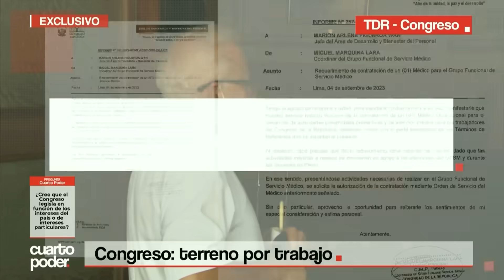El Congreso contaría con una sede de verano en Santa María del Mar | Cuarto Poder | Perú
El Congreso contará con un terreno donde habrá un centro de capacitación, pero la obtención de este espacio traería consigo una retribución.